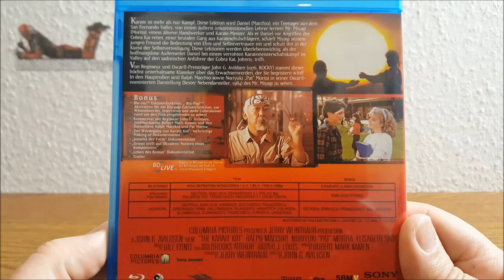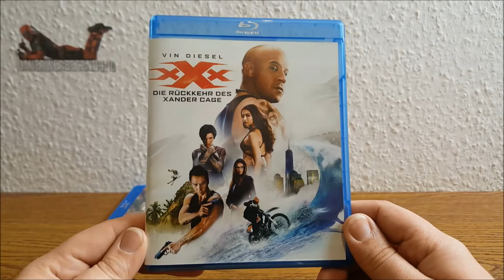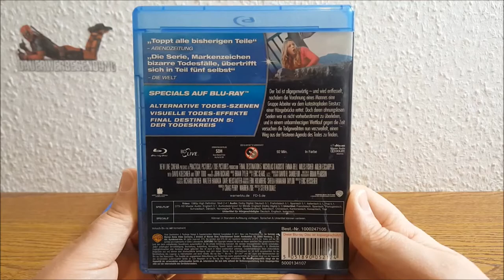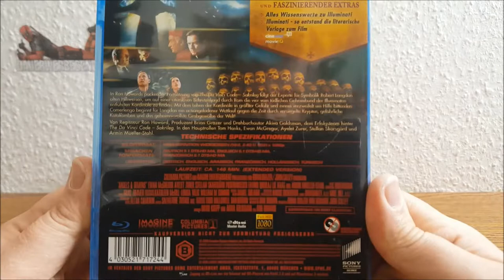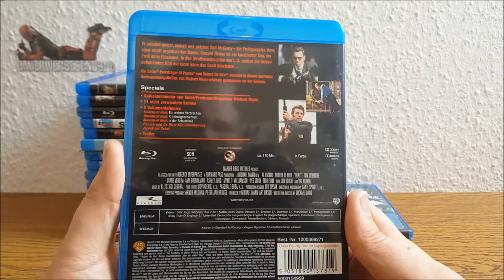Wochenupdate # 12 von UNENDLICH (KW - 12 - 2019)